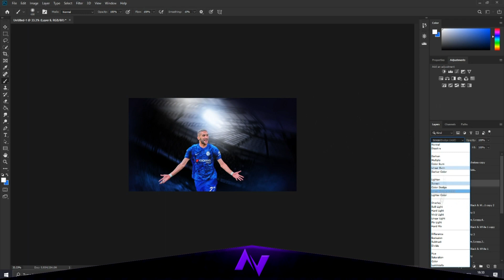Ziyech Chelsea GFX Speedart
OPEN THIS

--- Suggest Videos You Would Like to See!

[MY LINKS]